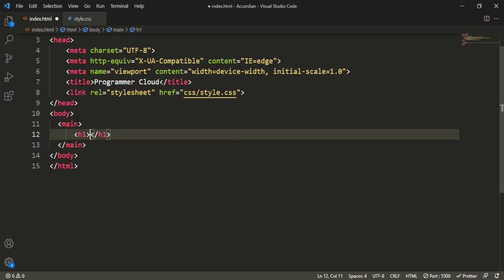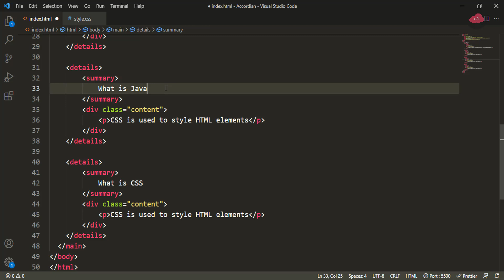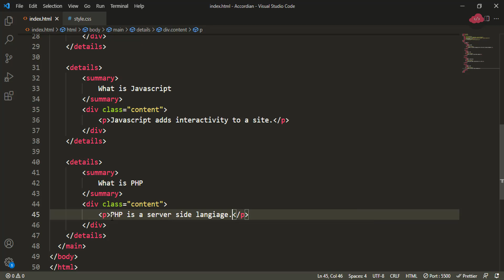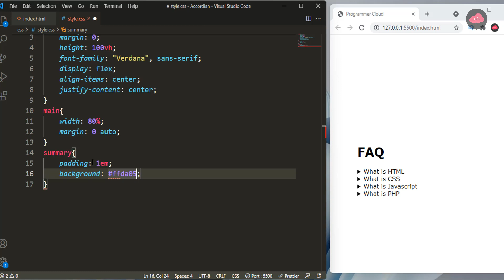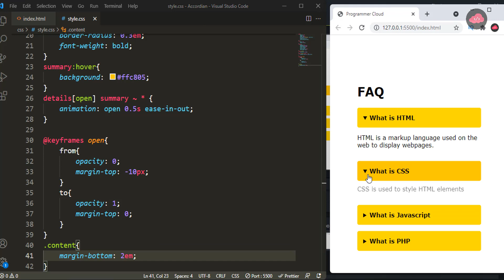Pure CSS FAQ Accordion | CSS Only Responsive Accordion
In this video we'll create a responsive FAQ Section Accordion using html and css.